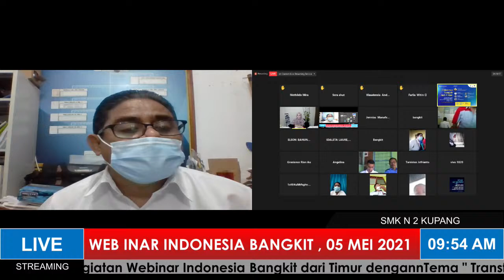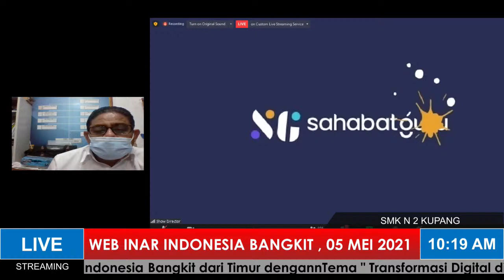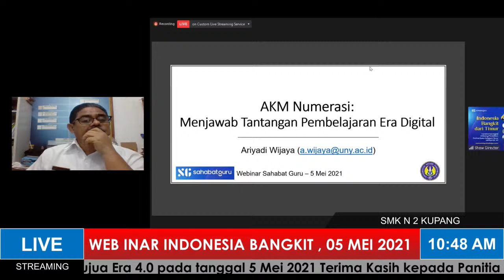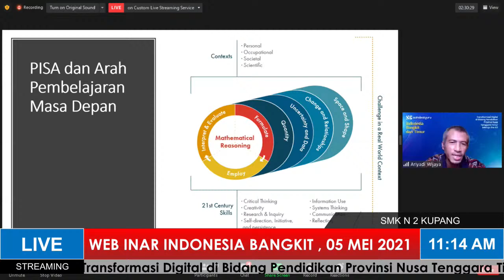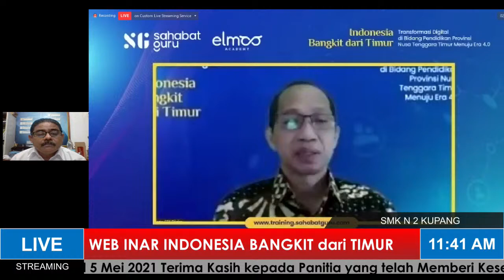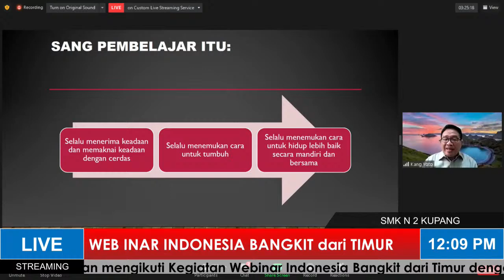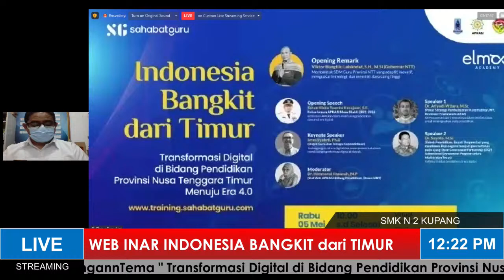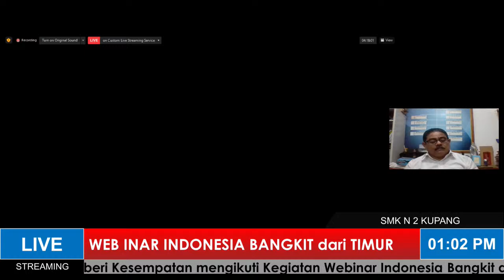WEB INAR PENDIDIKAN " TRANSFORMASI DIGITAL MENUJU ERA 4.0